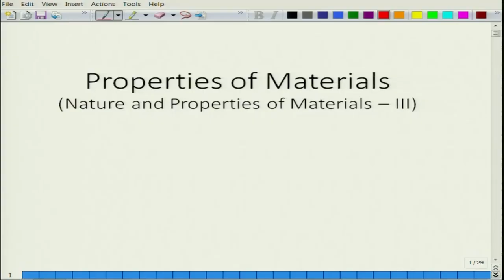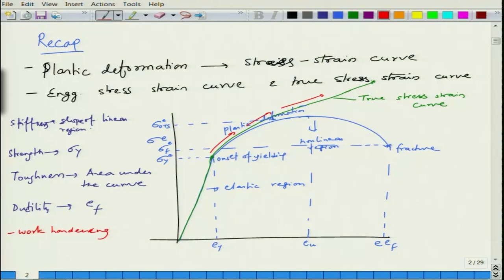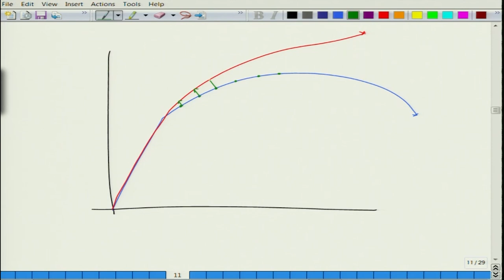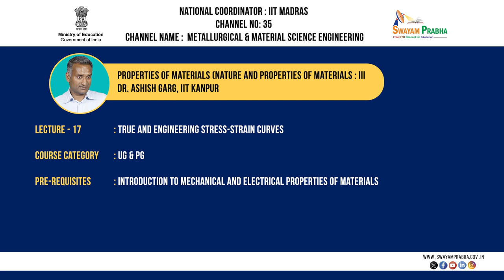TRUE AND ENGINEERING STRESS-STRAIN CURVES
Course Name : PROPERTIES OF MATERIALS (NATURE AND PROPERTIES OF MATERIALS: III)